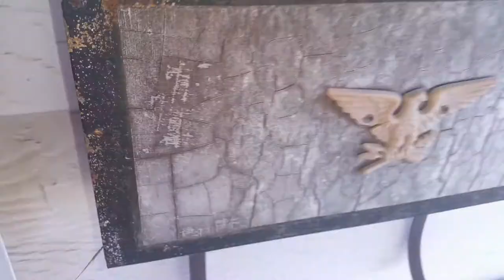DAMN BIRDS STARTED BUILDING A NEST IN MY MAILBOX! LMAO